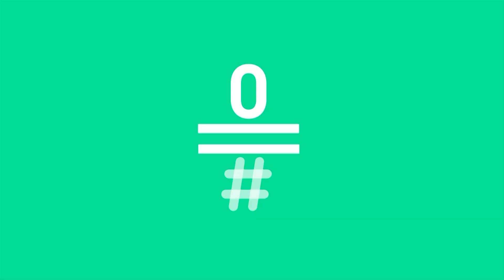LATE MOTIV - Pepa Bueno. ‘Mucho que decir’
Pepa Bueno es una de las voces más interesantes de este país; una periodista que no solo habla cada día de lo que pasa en el mundo, sino que lo escucha y trata de que lo entendamos.